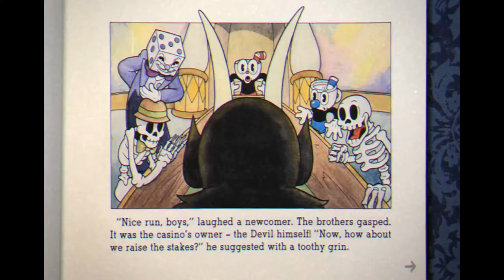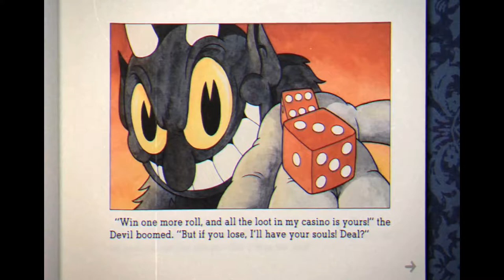Cuphead Part 1 - Welcome to Hell (almost)